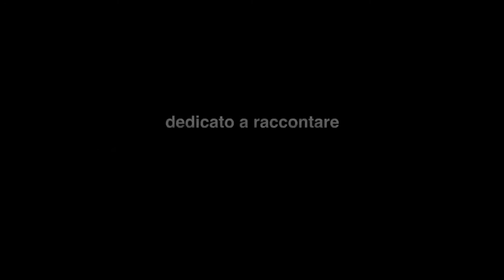Andrea, Italian Trucking: Sunset Boulevard